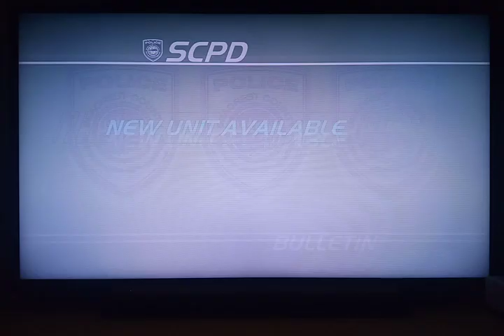Need for Speed Hot Pursuit Remastered let's play ep 21 Police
Hey guys! Today I'll be playing Need for Speed Hot Pursuit Remastered and in this video I will be showing you the Police events.

The races we did:
Heavy Hitters 00:00
Takedown Notice 06:15
Sunset Scalpel 11:10
Fight Or Flight 16:40

John 10:9-10
"I am the door. If anyone enters by Me, he will be saved, and will go in and out and find pasture. The thief does not come except to steal, and to kill, and to destroy. I have come that they may have life, and that they may have it more abundantly."

Link to Need for Speed Hot Pursuit Remastered playlist below
WEBSITES
Luans Fantasy Books